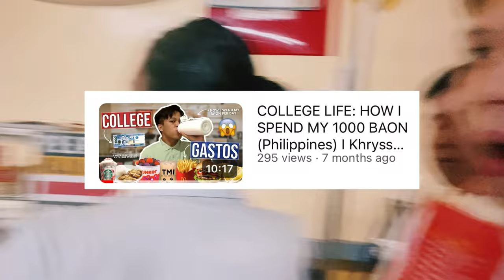NURSING SCHOOL VLOG FT. STUDENT NURSE (Ateneo de Davao University) I Khryss Kelly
KELLYS VLOG TAKE OVER!

a day in the life of a student nurse,
a day in my life as a student nurse,
a day in the life of a student nurse uk,
asmr roleplay student nurse,
first duty as student nurse,
life as a student nurse,
student nurse band seattle,
student nurse bag,
student nurse boy,
student nurse bun,
nursing student binenta ang sarili,
nursing student black,
nursing student bag packing,
nursing student books,
nursing student blood pressure,
becoming a student nurse in kenya,
what's in my clinical bag student nurse,
step in handwashing by a student nurse,
how to be a good student nurse,
nurse blake student nurse,
can arts student become nurse,
can a computer science student become a nurse,
what's in my bag nurse student,
student nurse clinicals,
student nurse taking vital signs,
student nurse tips,
nursing student timetable,
nursing student tattoo,
nursing student tadhana,
nursing student time management,
third year student nurse,
student nurse uniform,
student nurse uk,
student nurse uk vlog,
student nurse uk documentary,
nursing student uniform philippines,
nursing student usa,
nursing student ust,
uk student nurse,
unintentional asmr student nurse,
student nurse vlog uk,
mental health nurse student uk,
student nurse vlog ph,
nursing student vlog malayalam,
nursing student vlog south africa,
nursing student vlog australia,
nursing student vlog india,
nursing student video,
nursing student vlog canada,
nursing student visa australia,
vlog student nurse,
vet nurse student,
student veterinary nurse,
australia student visa nurse,
med student vs nurse,
nurse student study vlog,
nursing student week in my life,
nursing student what's in my bag,
nursing student while working,
nursing student whatsapp status tamil,
nurse student whatsapp status,
nursing student work,
nursing student week in the life,
nursing student with full time job,
nursing student web series,
working student nurse,
surgical ward student nurse,
nurse abg interpretation,
3rd year student nurse,
1st year student nurse,
nurse duo,
nursing zoom,
nursing zoom class,
nurse livestream,
nurse shock,
nursing school is so hard,
nursing school is hard,
nursing school at 40,
1st year nursing students,
nursing student 1119,
student nurses episode 1,
the student nurses 1970,
nursing students 1st semester,
2nd year nursing students,
nursing student 2023,
nursing student 2024,
2nd time nursing,
2 year nursing program,
2 year nursing degree,
2 year rn program,
nursing student iv practice,
4 year nursing school,
4th year nursing,
4.0 in nursing school,
4th year nursing students,
nursing school made simple,
nursing school study strategies,
nursing school at 50,
surviving day seven nurse,
nursing in the 80s,
8 student nurses murdered chicago,
8 student nurses murdered chicago unseen,
nursing school at 35,
nursing school in 30s